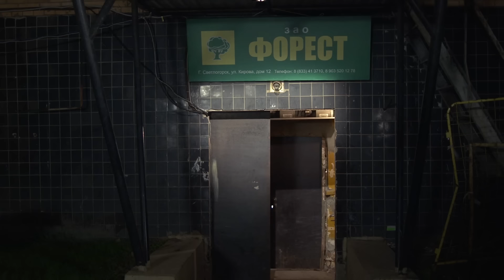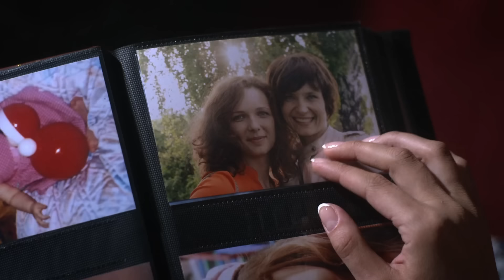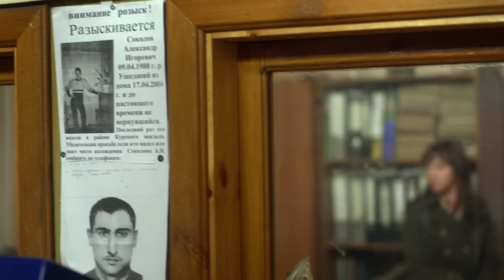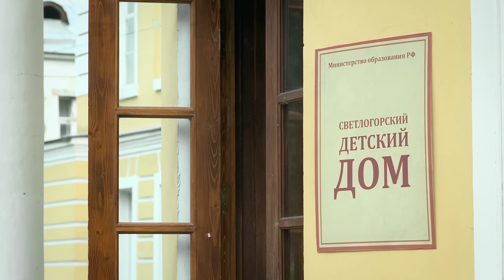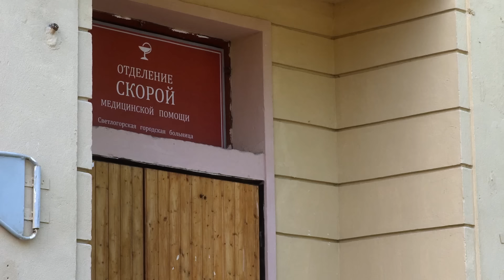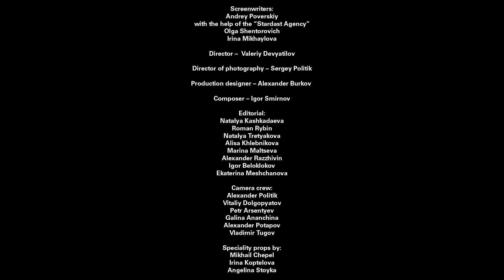▶️ Moments of love - Romance | Movies, Films & Series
MOMENTS OF LOVE watch online (romance, melodrama)

💬 ABOUT THE FILM MOMENTS OF LOVE ⏷
MOMENTS OF LOVE